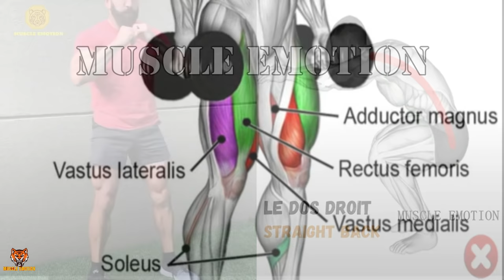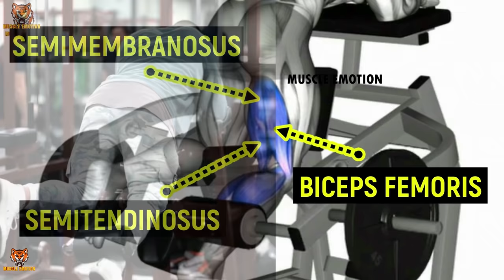18 BEST LEGS WORKOUT AT GYM WITH DUMBELLS BARBELL MACHINES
15 BEST LEGS WORKOUT AT GYM WITH DUMBELLS  BARBELL MACHINES
5 BEST LEGS WORKOUT AT HOME WITH DUMBELLS OR BARBELL
5 Les Meilleurs entraînement jambes à la maison / HOME LEG WORKOUT
The perfect legs workout at home with dumbells or barbell
Exercices D'Entraînement Pour Construire Des Jambes (À La Maison Et Seulement Des Haltères )
Exercices d'entraînement pour construire les jambes (à la maison et seulement des haltères ) - vidéo D'Ivan Rusakov sur ce qu'il vaut mieux faire dans l'entraînement pour les jambes, alors que sans gymnase, et à la maison avec des haltères. Les meilleurs exercices pour vos jambes / mollets avec un maximum de résultats !

5 exercices meilleurs et efficaces pour la maison que vous pouvez écrire en toute sécurité dans votre cahier d'entraînement. Ces séances d'entraînement peuvent être effectuées par un homme et une fille.

💪 🏻 Tous les exercices sont présentés avec une illustration du groupe musculaire et de l'anatomie, afin que vous puissiez mieux comprendre la technique de l'exercice et ses résultats;

5 Les Meilleurs entraînement jambes à la maison / HOME LEG WORKOUT
5 Les Meilleurs entrainements jambes a la maison
Je vous présentes sur cette vidéo un programme de musculation pour les jambes sous forme de circuit training pour muscler et affiner ses cuisses :

faite 4 circuit , chaque exercices 30 SECONDES ET 30 sec de repos entre chaque exercices .

musculation des jambes sans matérielles a la maison .

ATHLETE : @briandecosta @joseandrews @mariusflorentinfit @Alex Bozinovski @Christian Fleenor @Kai Greene @Sadik Hadzovic @Marino Katsouris